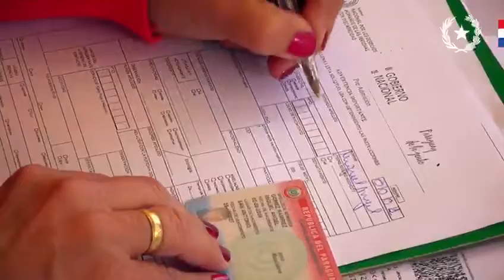Paraguay Creciendo Juntos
“Paraguay creciendo juntos” se denomina la jornada de Gobierno para la Primera Infancia que lidera la Oficina de la Primera Dama y se realizó en la mañana de este miércoles en la Escuela Básica N° 7421 “Nuevo Renacer”, ubicado en el Asentamiento Renacer de la ciudad de San Antonio.
Casi 1400 personas recibieron atención médica e integral por parte de distintas instituciones públicas en cuatro horas aproximadamente, además se registraron más de 550 consultas en niños y adultos en siete especialidades